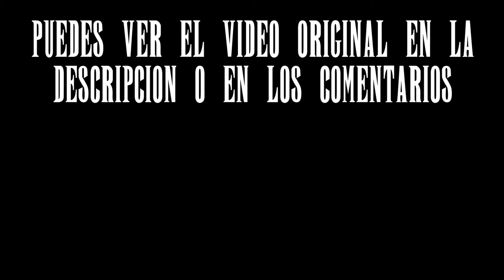Final Fantasy in a Nutshell español FF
Final Fantasy in a Nutshell español es un simple doblaje del original en inglés. Me he divertido mucho haciéndolo y espero que os gusta tanto como a mí. Si te gusta este contenido y amablemente me lo muestras, te aseguro que continuaré subiendo este tipo de contenido.

Así que por favor, disfruta de Final Fantasy en pocas palabras... :)

Creado mediante Attribute commons y distribuido como tal.